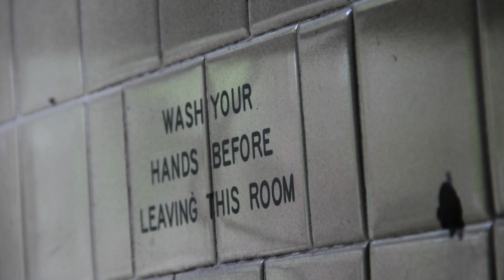V New Yorku se nachází strašidelný opuštěný ostrov, který nikdo nesmí navštívit